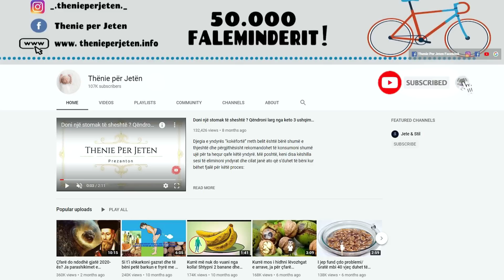Forcon kujtesën, shikimin dhe kockat: Erza që po habit edhe mjeket për problemet që trajton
Kur bëhet fjalë për rigonin, shumë njerëz mendojnë për një erëz pa të cilin shumë ushqime do të ishin të paimagjinueshme. Nëse dëshironi ta bëni vetë, vendosni një lugë çaji deri në dy gjethe rigon të grimcuar në një tenxhere me ujë të valuar. Lëreni të mbuluar për të paktën pesë minuta. Më pas kullojeni dhe pijeni. Nëse çaji është i mbuluar në një çajnik më të madh, sa më gjatë të qëndrojë, aq më i shijshëm bëhet.

When it comes to oregano, many people think of a spice without which many foods would be unimaginable. If you want to make it yourself, put one teaspoon to two crushed oregano leaves in a pot of boiling water. Leave covered for at least five minutes. Then strain and drink. If the tea is covered in a larger teapot, the longer it sits, the tastier it becomes.